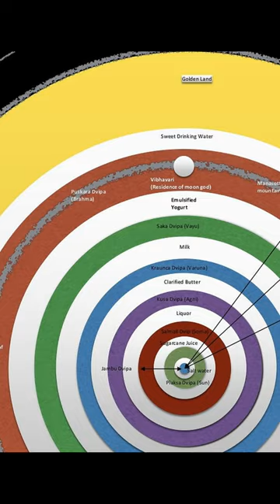Models of the Bhagavad Puranas 5th Canto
Upon first reading the Bhagavat Purana’s 5th Canto, it may seem mythological. However, Dr Richard Thompson concluded that it is actually full of profound ancient knowledge. Embedded within the text are a number of models...